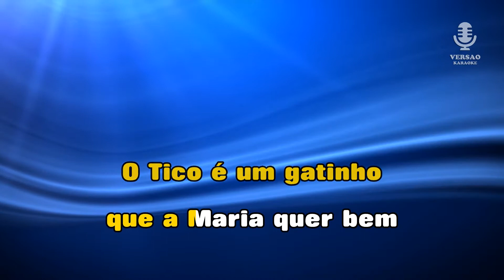♫ Demo - Karaoke - TICO-TICO - Quim Barreiros